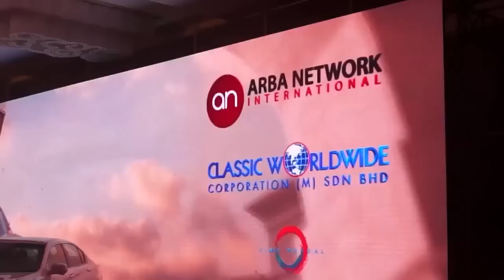Malam Legasi Jutawan ARBA 2016 di IDCC Shah Alam, Malaysia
Penyelanggara Utama : Classic Worldwide Corporation
Penyelanggara Acara : Time Reveal